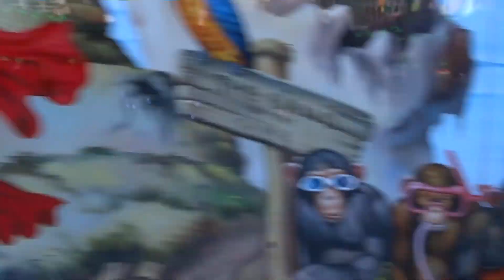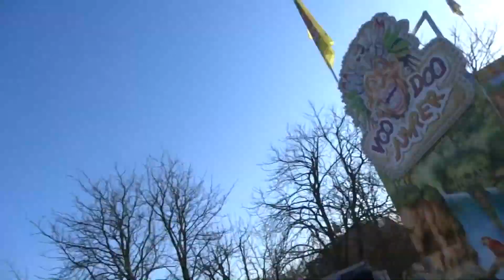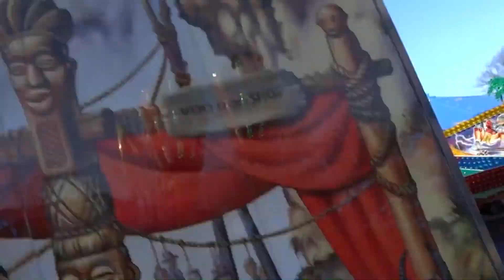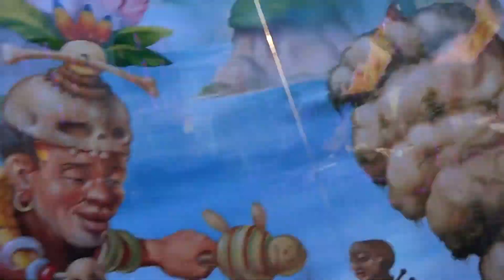Voodoo Jumper - Schäfer (Onride) Frühjahrsend Münster 2013 by kirmesmarkus